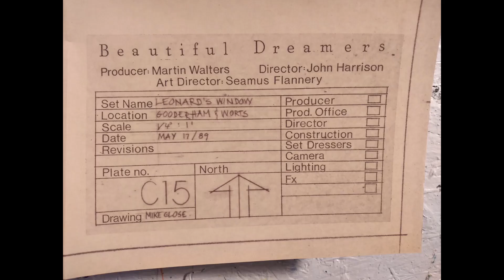Beautiful Dreamers 1989 drafting Mike Close 1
Recently on After Midnight I did background work at a location that we had used years ago for Beautiful Dreamers and here is the drafting I did for the location back in 89 which I still have a not so white print copy of.